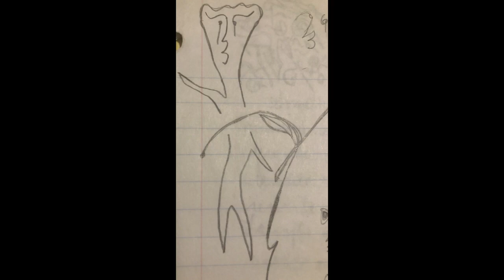Never Spin Around